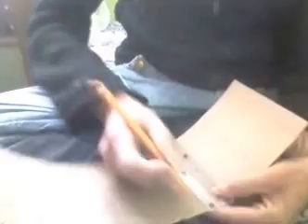cosmetiquera en forma de beso para el 10 de mayo